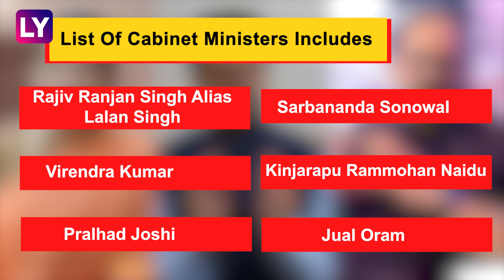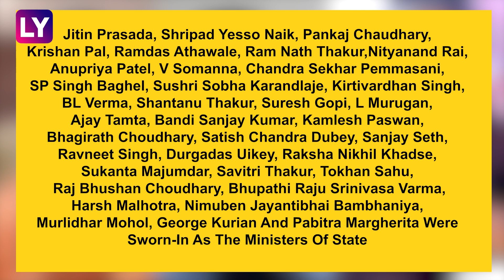PM Modi, 71 Ministers, Including 11 From Allies, Take Oath As NDA Forms Government For 3rd Term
Prime Minister Narendra Modi took oath at the Rashtrapati Bhavan on Sunday, June 9. Along with PM Modi, 71 leaders were also sworn in as the central ministers. The new Council of Ministers comprises of 30 Cabinet Ministers, 5 Ministers of State (MoS) with independent charge, and 36 Ministers of State (MoS).